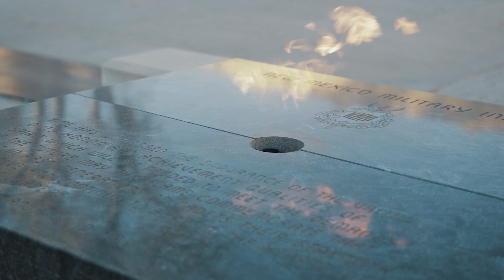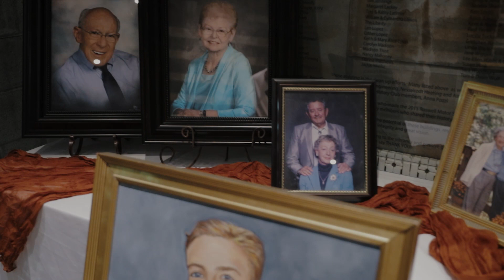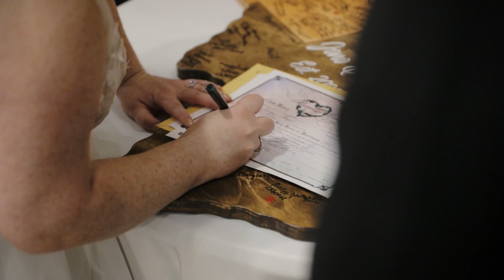Jonathan and ZoeAnn Allen Wedding Relicwood Media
A wonderful love story coming full circle for this couple. Enjoy... Jonathan and ZoeAnn Allen Wedding.

Copyright Relicwood Media. All music used by permission and/or license.

Connect…